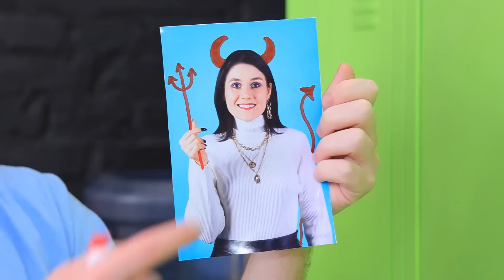Quello Che Vedono Le Ragazze Vs Quello Che Vedono I Ragazzi!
È risaputo che ragazzi e ragazze vedono il mondo in modo diverso! WooHoo Il nuovo video di WHOA è pieno di schizzi esilaranti di come ragazzi e ragazze vedono le stesse situazioni in modi diversi!